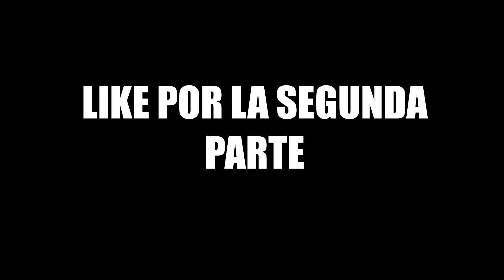El MEJOR TEAM CON SUBS || Serie || Paladins Gameplay Español- Jeiner Games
Gracias por ver este video,te agradeceria si te suscribes a mi canal si eres nuevo, y si ya lo estas, apoyame con tu like y compartelo con tus amigos :D   bye!!

-Grupo de facebook: Gaming RD

xbox live: Jeiner Xbox

       DIRECTOS TODOS LOS MIERCOLES
              EN LA NOCHE

Skype: (privado)
       GAMEPLAYS QUE TE PODRIAN
             GUSTAR 7u7

      OTROS VIDEOS QUE
      TE PODRIAN INTERESAR

Jeiner Games, Videojuegos, Youtuber RD, Jeiner gfx, RD, Paladins